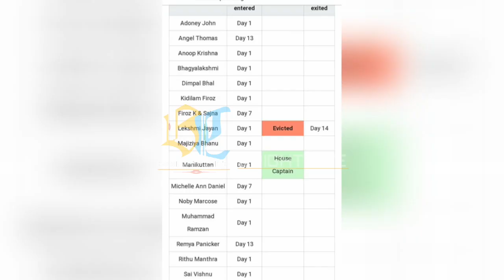ബിഗ് ബോസ്സിൽ നിന്നും ലക്ഷ്മി പുറത്തായി?വൈറലായി വാക്കുകൾ..ഞെട്ടി ഡിമ്പൽ..BiggBoss|Lekshmi Evicted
Hi friends